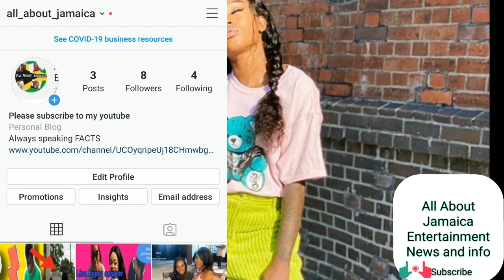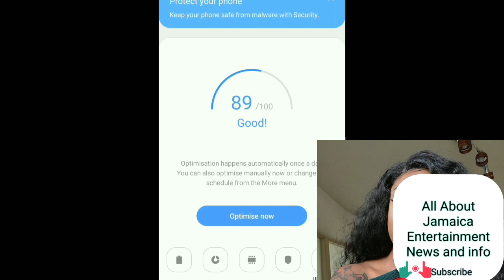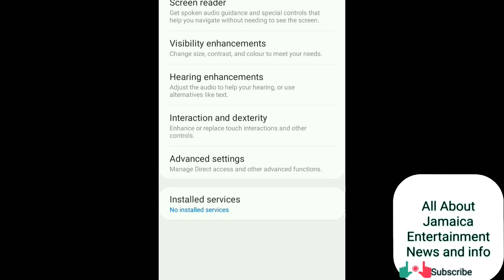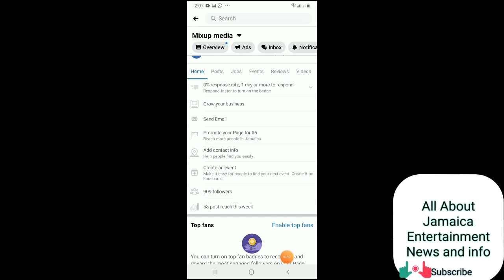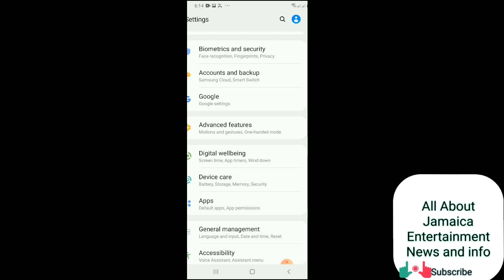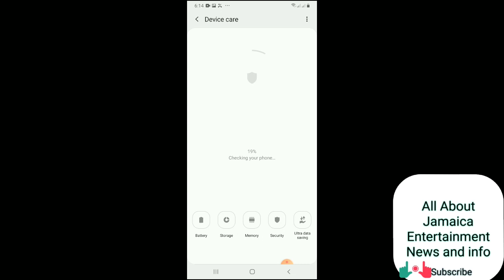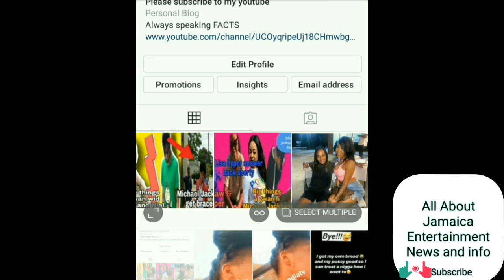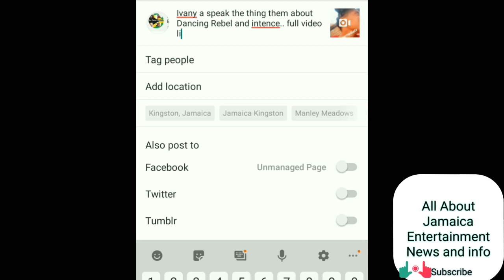DANCING REBEL AND INTENCE LEFF BREAK UP ACCORDING TO IVANY